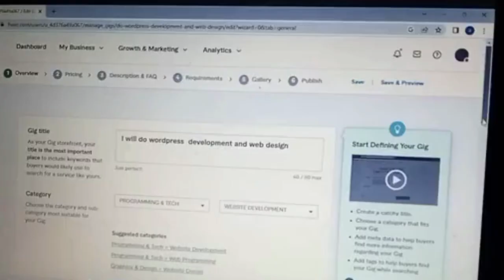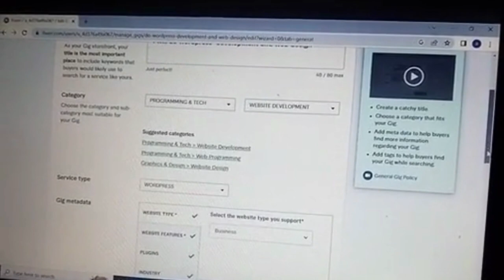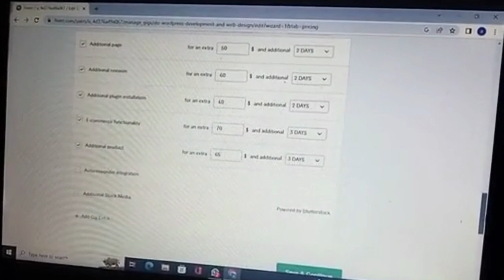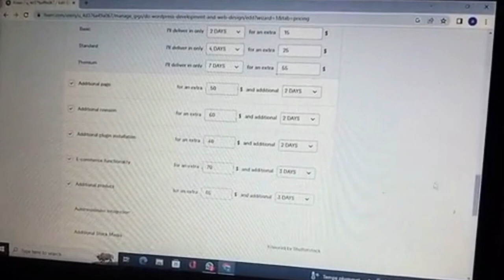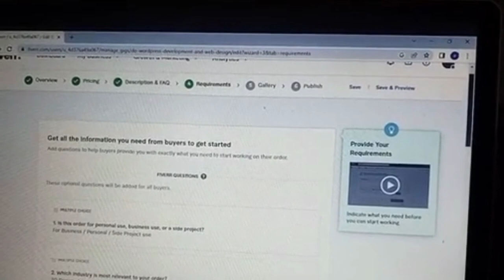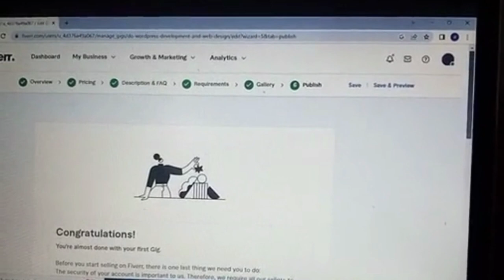How to creat a WordPress Gig on Fiverr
A WordPress gig typically refers to a job or task that involves working with the WordPress content management system (CMS). This could include designing and building WordPress websites, customizing WordPress themes and plugins, optimizing websites for search engines, migrating websites to WordPress, and providing technical support and maintenance for WordPress sites. Some common skills required for a WordPress gig may include proficiency in HTML, CSS, and PHP, as well as experience with WordPress customization and plugin development. Depending on the specific requirements of the gig, a WordPress professional may also need to have knowledge of SEO, user experience design, and other web development technologies.